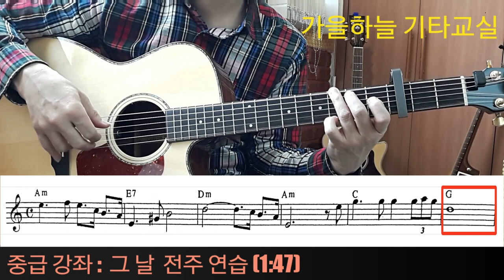(중급41강) 그 날 전주, 전주 연습 / 가을하늘 기타교실